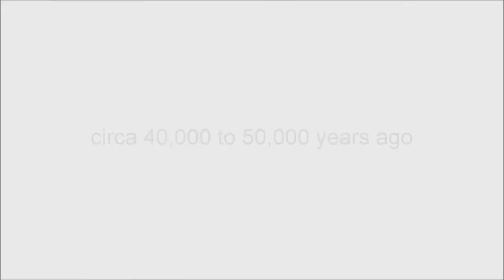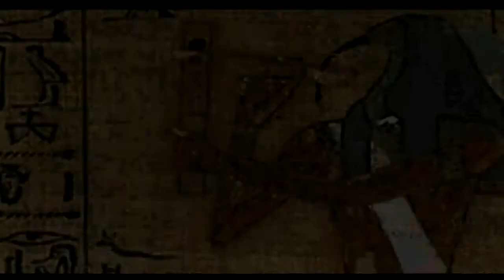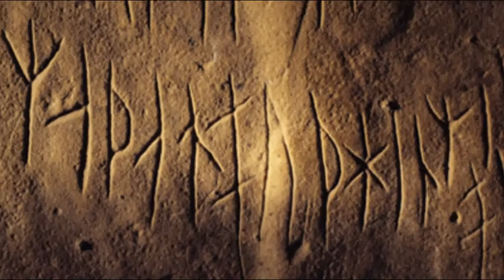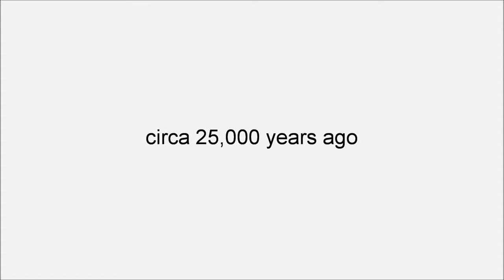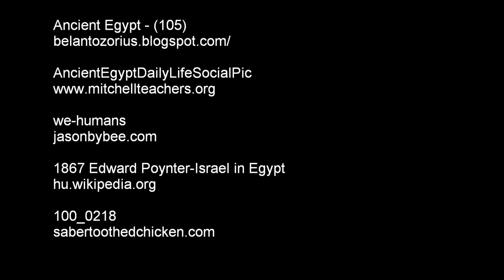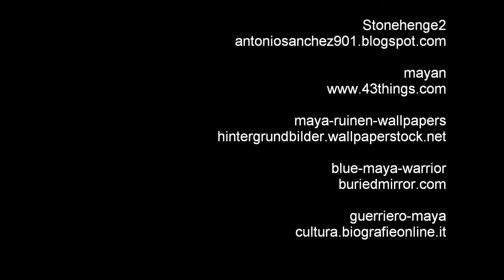THE BOOK OF MAN ENIGMA NINE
We don't know where they came from. And we don't know why they came. But we do know where they were going. And we finally know their objective.

THE BOOK OF MAN

"...consider this very important" - Alex Collier, June 2014

Huffington Post article by Denise Wilbanks - "Where Do We Come From?"

Enigma One

Here is the link for the entire album here in case you want to stop by and check on the progress or catch up - and please do.

Cheers and thx.

Credits

MOTION

Galaxy Fly Through
ESO

Planet Flyby
FoxxPix

Flying Past Planets In HD 10180 System
djxatlanta

Planet Fly by
jecalbproductions

STILLS

Genetic Engineering
by Catholic Lane
catholiclane

Sirius B
Apoxile
deviantart

canis-major-and-canis-minor-orions-sky
deanofspace

cma-sirius
blogulluisimy.blogspot

lyra
mexicanskies

Fantasy-Planet-Art
mrwallpaper.FACT FINDING AND ENIGMA SOLVING RESEARCH...COSMIC T.v.
 REDISCOVERING EVERYTHING! FINDING OUR TRUE ORIGIN AND HISTORY!  CONNECTING THE ENIGMATIC DOTS THAT HAVE EITHER BEEN HIDDEN OR LIST TO TIME AND THE COSMIC ELEMENTS! UTILIZING AN EXTENSIVE CONTACT LIST OF EYES, EARS, AND MINDS WORLDWIDE TO CREATE AN UNSTOPPABLE FACT-F DON'T FORCE!

JOIN US! AND BE A PART OF THE SOLUTION, NOT THE PROBLEM!!"